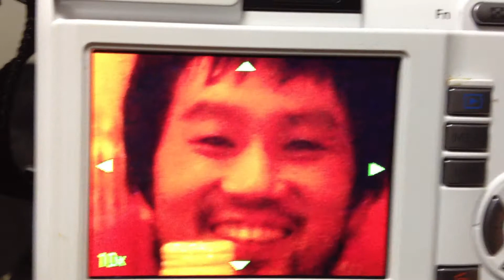そこに居たのかジュンジくん